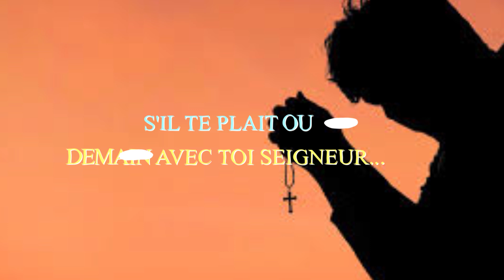Tout savoir sur la prière d'alliance